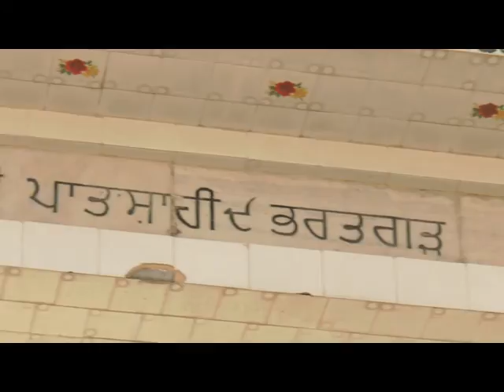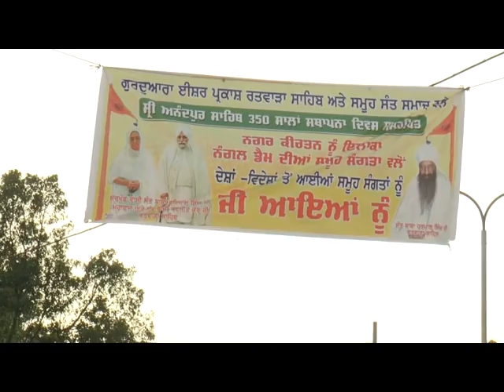Vishal Nagar Kirtan From Gurudwara Bhatta Sahib Ropar To Sri Anandpur Sahib 16 June,2015.